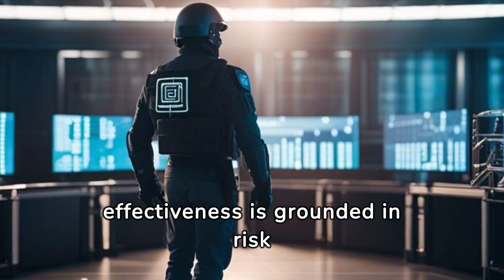Cybersecurity for Small Businesses: Simple Steps to Big Protection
Feeling overwhelmed by cybersecurity threats?  This video is your one-stop guide for securing your small business!  We break down complex topics into simple steps that deliver big protection. ️

Learn how to:

Stop cyberattacks before they happen
Protect your data from breaches ️
Empower your employees to stay vigilant ‍
Save money by avoiding costly downtime
This video is perfect for small business owners and managers who want:

Practical cybersecurity strategies they can implement today ✅
Peace of mind knowing their business is safeguarded
Don't wait until it's too late!  Watch this video and take the first steps towards a more secure future for your business.

for more information and tailor-made cybersecurity solutions.